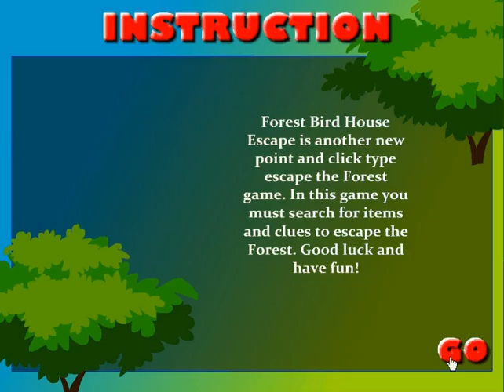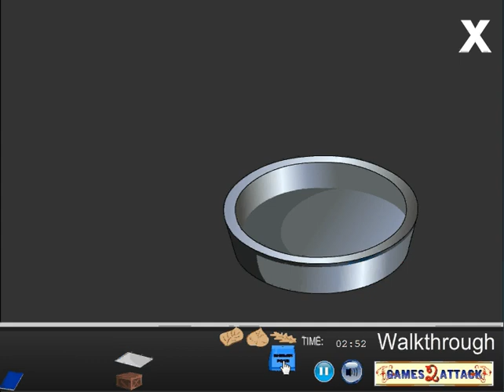Games2attack Forest Bird House Escape Walkthrough